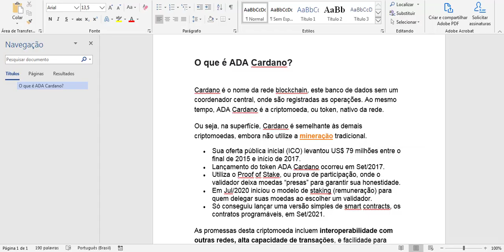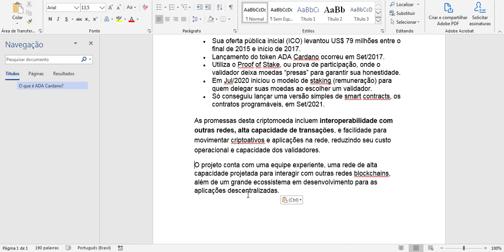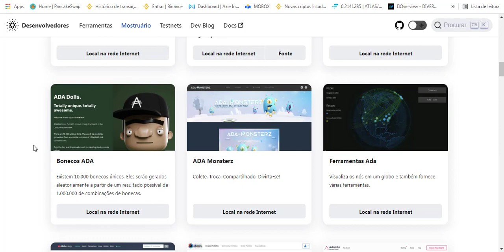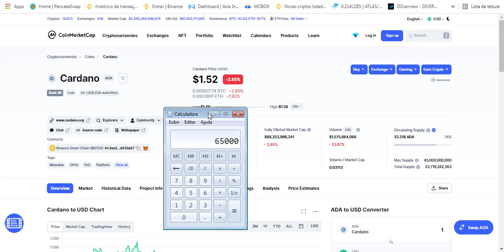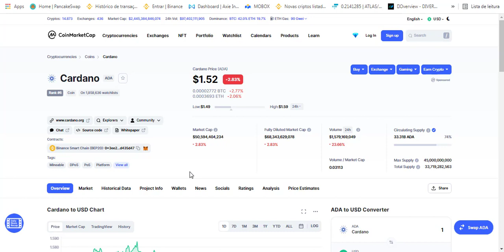ADA CARDA HOJE - TEM 99% SÓ FALTA ESSE 1% PARA EXPLODIR JUNTO COM SEUS 65 PROJETOS NA BLOCKCHAIN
Cardano ada vai ser a criptomoeda promissora que mais fará milionários no futuro, o mercado defi que ela visa, e um dos mercados mais promissores para as criptomoedas, é uma criptomoea barata e em qual criptomoeda investir no momento, com certeza a criptomoeda barata que vai explodir é a cardano ada, tem um projeto robusto e muito bem fundamentado, utilidade e funcionalidade na rede, a intene descentralizada e o futuro, então vamos ficar de olhos abertos e aguardar a criptomoeda ada vai valoriar, CRIPTOMOEDA MAIS PROMISSORA